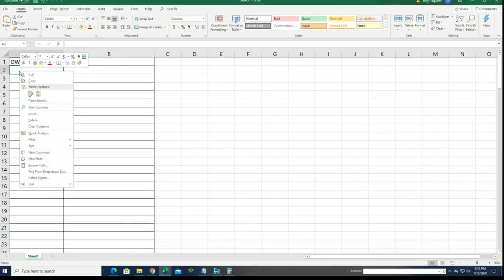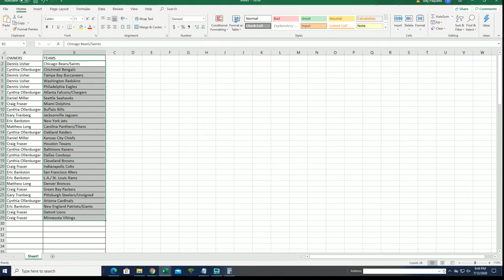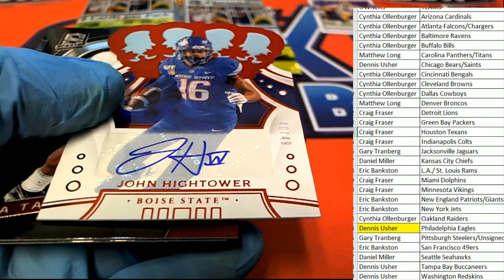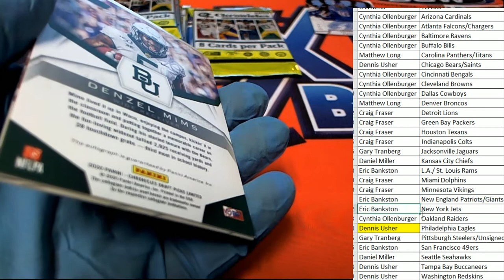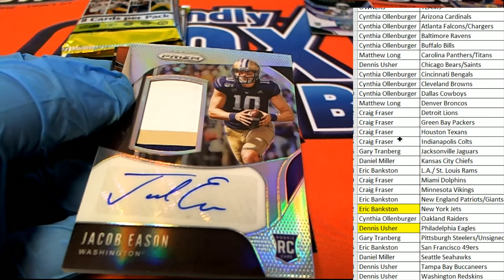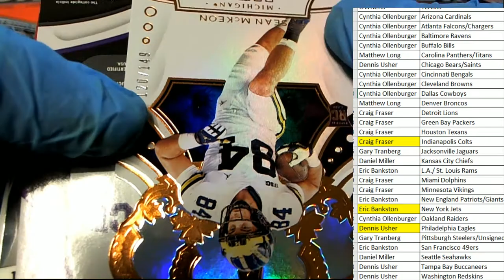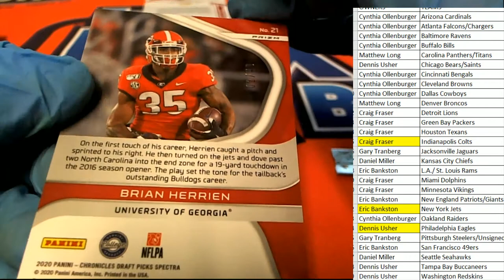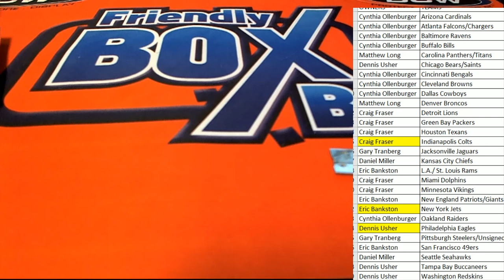2020 Panini Chronicles Draft Picks Football ID 20CONDRFTFB113